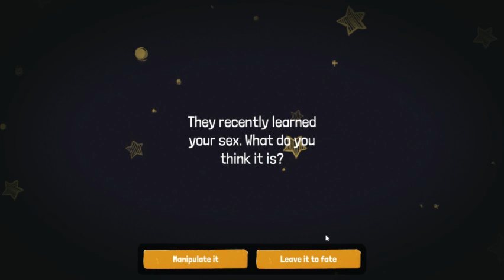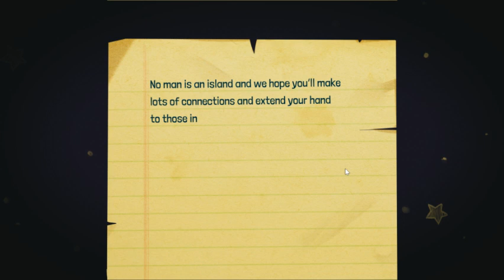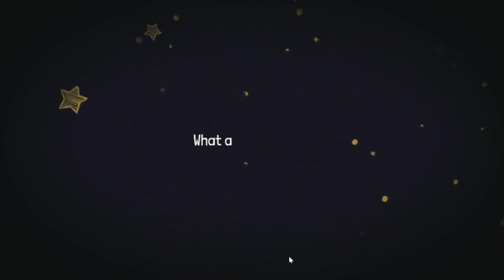Growing Up! - demo gameplay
From toddler to adulthood, we go on this journey of developing our minds, making friends, and exploring the world around us! Let's chill in the 1990s as we go on this brand new adventure of experiencing life as a child and growing up!